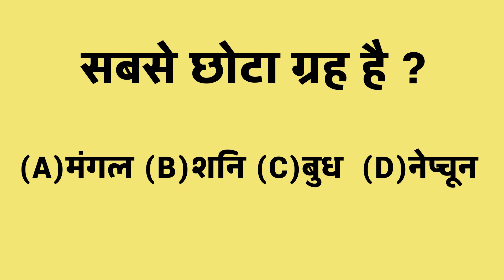Today 23th july Breaking News ! आज 23 जुलाई 2022 के मुख्य समाचार बड़ी खबरें, PM Modi, UP, Delhi Eid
Today 23th july  Breaking News ! आज 23 जुलाई 2022 के मुख्य समाचार बड़ी खबरें, PM Modi, UP, Delhi EidToday  News 23 july 2022 ! आज 23 जुलाई 2022 के मुख्य समाचार बड़ी खबरें, PM Modi, UP, SBI, Bihar Delhi Eid

23 July 2022 today breaking news News 1 Nation BREAKING news.
Today Breaking News ! आज 23 जुलाई 2022 के मुख्य समाचार बड़ी खबरें, दिल्ली modi news
23 July 2022 today breaking news News 1 Nation BREAKING news.
Yashwant Sinha; Presidential Election Result Counting 2022 Updates | Narendra Modi, Amit Shah, BJP Congress.
सुबह 3.30 बजे जाग जाती हैं द्रौपदी, हमेशा साथ रखती हैं ट्रांसलाइट और शिव बाबा की पुस्तिका, ताकि ध्यान न टूटे | President Draupadi Murmu Struggle Story | Murmu Lost Her Husband, Two Sons -
Nonstop News ! आज 23 जुलाई 2022 के मुख्य समाचार, Pm Modi News, Today Breaking News, Headlines.
News 1 Nation aaj ki taza khabar 23 July ki news aaj ki badi khabre News 1 Nation news Today.

23 जुलाई 2022 आज की खबरें |देश के मुख्य समाचार|आज की ताजा खबरें|2022|mausam vibhag aaj weather

Today Breaking News ! आज 23 जुलाई 2022 के मुख्य समाचार बड़ी खबरें, PM Modi, UP, SBI, Bihar, Delhi.
News 1 Nation Aaj Ki Taza Khabar आज की बड़ी खबरें, News 1 Nation Today ताजा खबरें

23 जुलाई, 2022, आज के मुख्य समाचार, News 1 Nation PM Modi, Top220 india news |  today ipl 2022 LIVE MATCH and highlights update.

23 जुलाई 2022 से बदल जाएंगे ये 2022 बड़े नए नियम - Bank, PF, GST, Invest, Toll,
New Rules from 23 July 2022
Aaj Ka Panchang 23 July 2022, Aaj ka chogdiya, aaj ka rashifal, aaj ka calendar, today current affairs, today history, today shubh muhurat  - AajTak Live news updates. Akshaya Tritiya 2022 AND its Upay

Live Breaking News 23 July 2022 आज के मुख्य समाचार बड़ी खबरें भारत PM Modi, SBI, Live, Weather, Bharat Bandh, Lockdown News Update, dls bhai ke samachar